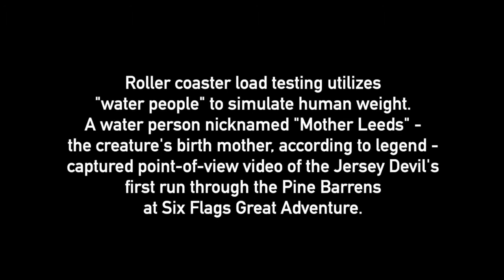Jersey Devil Coaster First Test Run - Six Flags Great Adventure!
All footage in this video is courtesy of Six Flags Great Adventure!

The Jersey Devil was spotted soaring through the Pine Barrens once again as the triple record-breaking Jersey Devil Coaster took its first full test run Thursday!

Towering 13 stories, and soaring at speeds up to 58 mph, Jersey Devil Coaster riders will fly single file through the dark and foreboding woods over 3,000 feet of track. The cutting-edge coaster will feature five intense elements including three dramatic inversions!

Key features of the Jersey Devil Coaster include:

Four sleek trains of 12 passengers each sitting low and inline style (one rider per row) with their legs straddling either side of the monorail track;
3,000 feet of soaring, single-rail, I-beam track;
Tension-building ascent up a towering, 130-foot lift hill;
Flying at speeds up to 58 mph;
Intense elements including a steep 87-degree first drop and overbank cutback; and
Three dramatic inversions including a 180-degree stall, raven dive, and zero-gravity roll.

Extensive ride testing, inspections, and NJ state certification will be completed before the first passengers board the ride. The park will announce an opening date for the coaster soon.